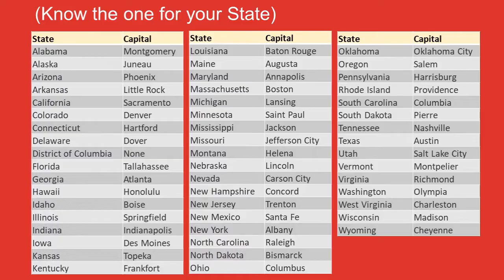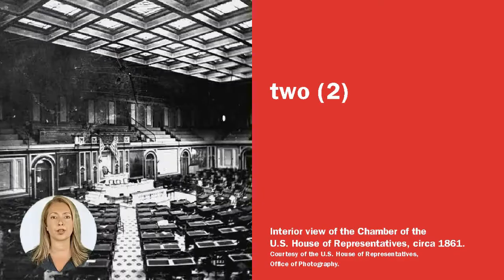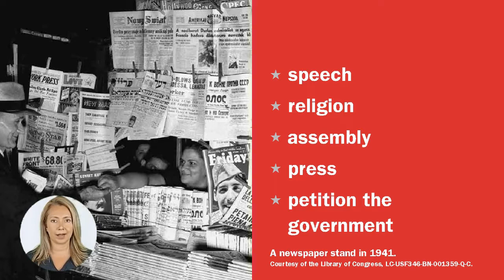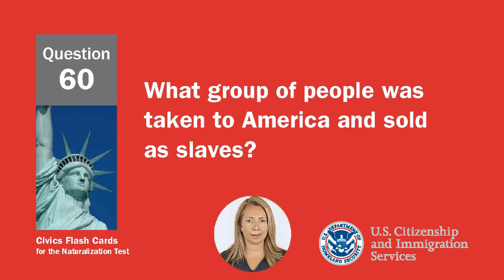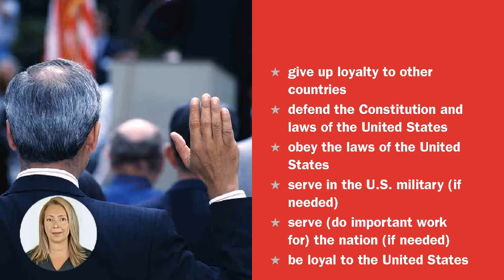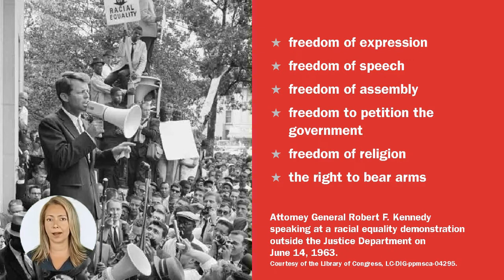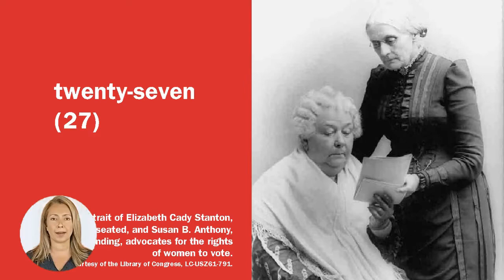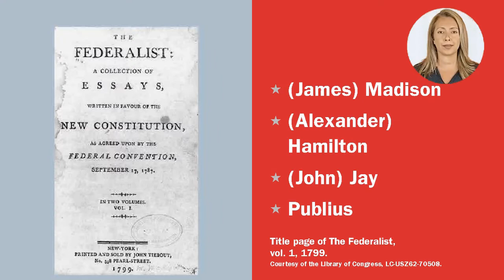US Citizenship Test Random Order 100 Civics Questions and Answers | 100 civics questions 2023 random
Practice your U.S. Citizenship questions and answers! ALL 100 Official USCIS Questions and Answers (2008 version) The USCIS officer will ask you up to 10 questions from the list of 100 civics test questions. You must answer 6 questions correctly to pass the 2008 version of the civics test.

In this video, we have covered all questions of the citizenship test. We hope this video helps you pass your citizenship test. Learn all about the civics test in this video!

This video is a part of our US citizenship test quiz series. There are 100 random civics questions with answers on random order.

US Citizenship Test is a helpful resource for understanding your rights and responsibilities as a U.S. citizen and learn about American history.

20. Who is one of your state's U.S. Senators now?* (Select your state)
23. Name your U.S. Representative. (Enter your Zip Code)
 43. Who is the Governor of your state now? (Select your state)

This video is about civics test random questions and we'll walk you though:
◉ 100 civics questions 2022 random
◉ 100 civics answers 2022 random

2023 USCIS Official 100 Civics Test Questions & Answers | US Citizenship Test
2023 USCIS Official 100 Civics Test Questions & Answers | U.S. Citizenship Test
2023 Official 100 US Civics Test Questions & Answers | US Citizenship Test
USCIS 100 Civics Test Questions/Answers
2023 citizenship test questions
100 questions 2008
2008 version of citizenship test
2008 version of naturalization test
2008 citizen